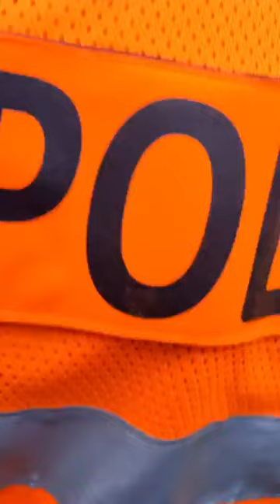Ousmane Sonko à Colobane et Hanse bernard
TAS-info TV est la chaîne YouTube du groupe de presse TAS-info.Toute l'actualité du Sénégal
merci de nous suivre sur Youtube, Facebook...